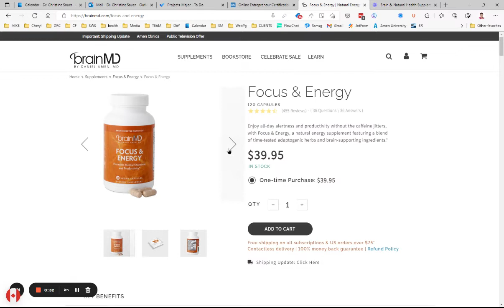BrainMD Review - Focus & Energy - Natural Energy Supplement by Dr. Daniel Amen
See more information about Supplements for Mental Health and Brain Health

and get more info and support around Holistic Mental Health Support
Holistic Brain Health and Mental Health, and How to Overcome Depression and Anxiety Naturally.
Learn How To Take Control of Your Brain Health and Mental Health, Improve your overall health, mood and quality of life.
Get Free Info and Training on How to Feel Better, Get Healthier and Work Smarter by Optimizing Your Brain and Utilizing Cutting-Edge Neuroscience Tools,
and get FREE book: "My Daily Sparkle of Gratitude" - a Journal to Brighten Your Day"